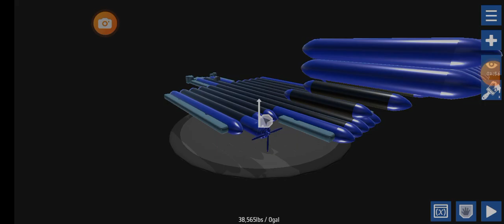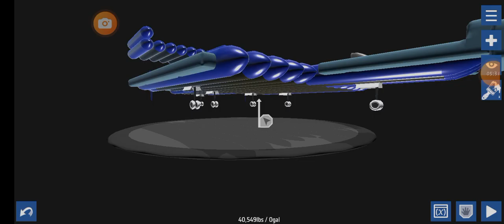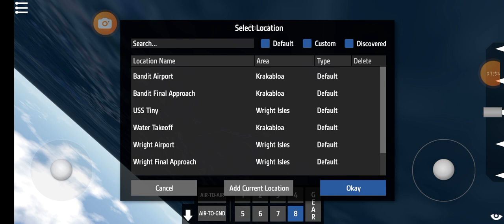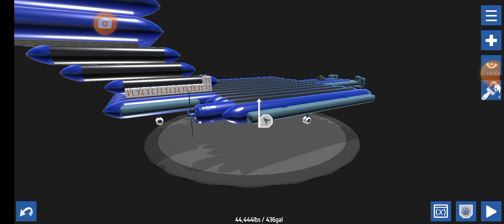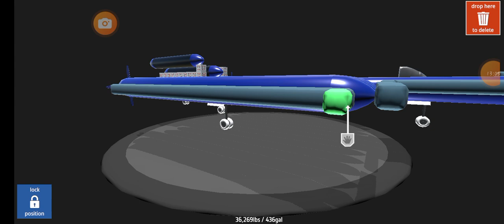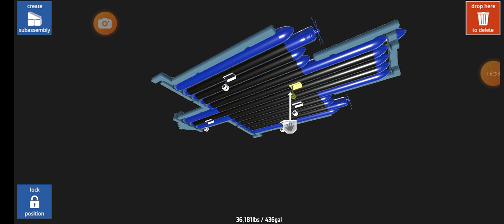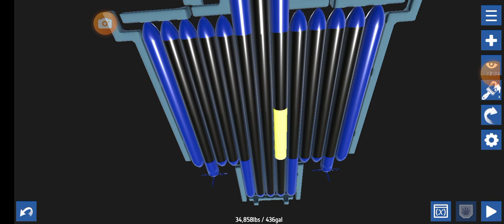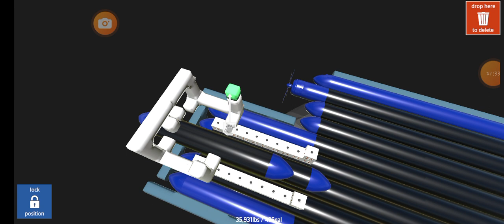14 February 2024